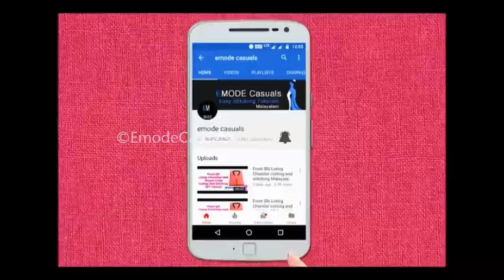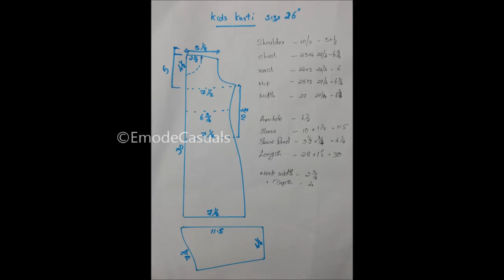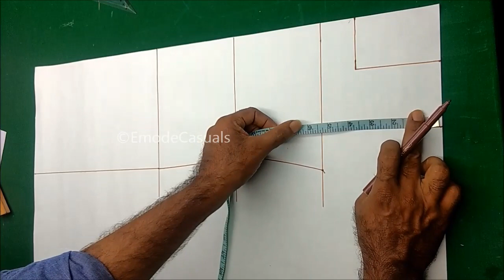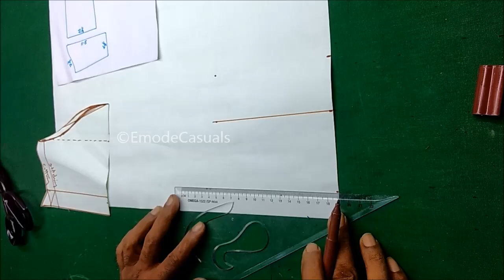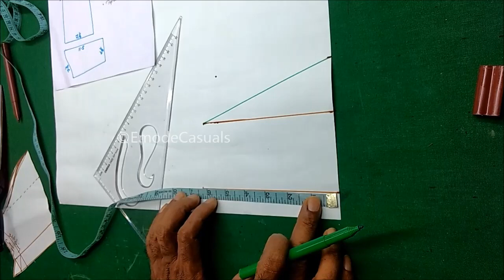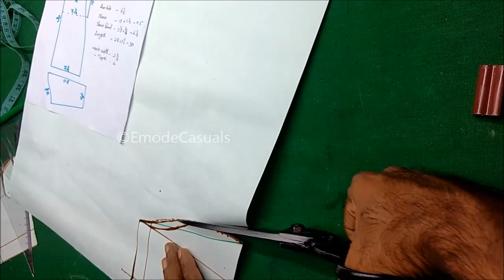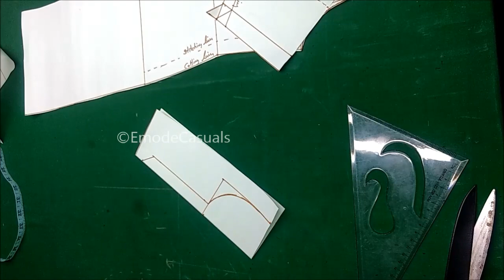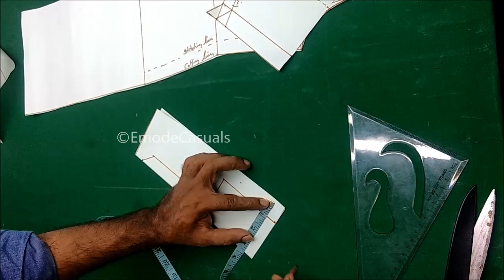Kids kurti neck cutting and stitching Malayalam Tutorial with back Zip easy method part 1 EMODE